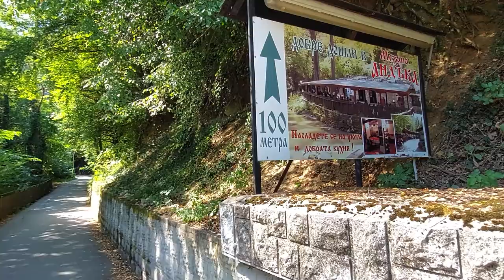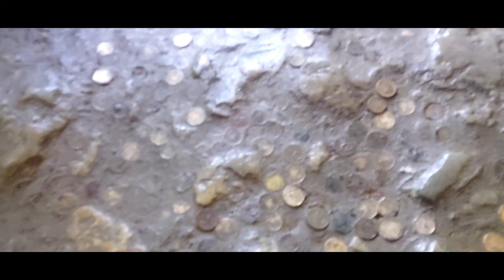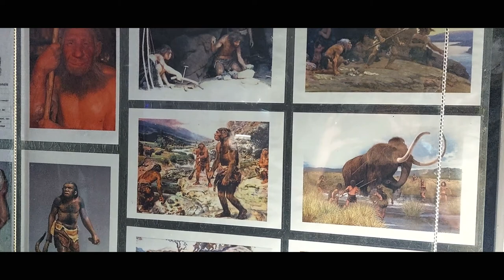Bacho Kiro Cave & Dryanovo Monastery - Bulgaria - with map - Places to visit in Bulgaria - CBM&S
The Bacho Kiro cave is situated 5 km west of the town Dryanovo, Bulgaria, only 300 m (980 ft) away from the Dryanovo Monastery. It is embedded in the canyons of the Andaka and Dryanovo River.
The cave is a four-storey labyrinth of galleries and corridors with a total length of 3600 m, 700 m of which are maintained for public access and equipped with electrical lights. An underground river has over time carved out the many galleries that contain countless stalactone, stalactite, and stalagmite speleothem formations of great beauty.
Galleries and caverns of a 1200 m long section have been musingly named as a popular description of this fairy-tale underground world. The formations succession: Bacho Kiro’s Throne, The Dwarfs, The Sleeping Princess, The Throne Hall, The Reception Hall, The Haidouti Meeting-Ground, The Fountain and the Sacrificial Altar.
The site has yielded the oldest human remains ever to be found in Bulgaria. At one of the earliest known Aurignacian burials (layer 11), two pierced animal teeth were found and ordered into the distinct Bachokiran artifact assemblage. Radiocarbon dated to over 43,000 years ago, they currently represent the oldest known ornaments in Europe. With an approximate age of 46000 years, human fossils consist of a pair of fragmented mandibles including at least one molar.

The Dryanovo Monastery is a functioning Bulgarian Orthodox monastery situated in the Andaka River Valley, in Bulgarka Nature Park in the central part of Bulgaria five kilometers away from the town of Dryanovo. It was founded in the 12th century, during the Second Bulgarian Empire, and is dedicated to Archangel Michael.